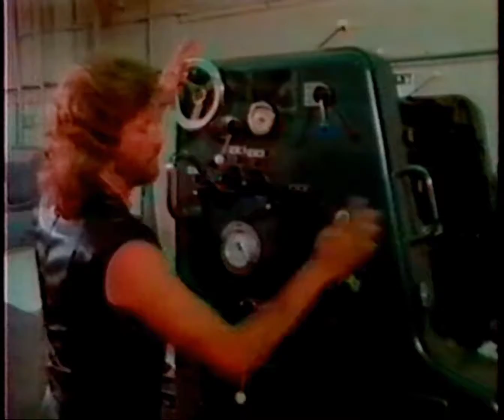Bee Gess - The Woman In You